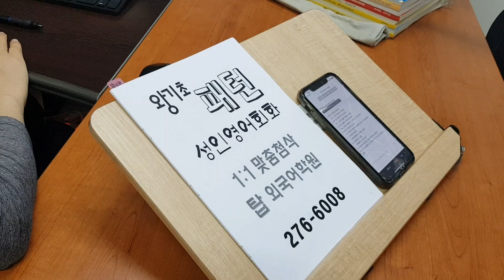왕초보 영어회화 전주 기초 영알못 성인어학원 생활영어 필수표현암기 210627